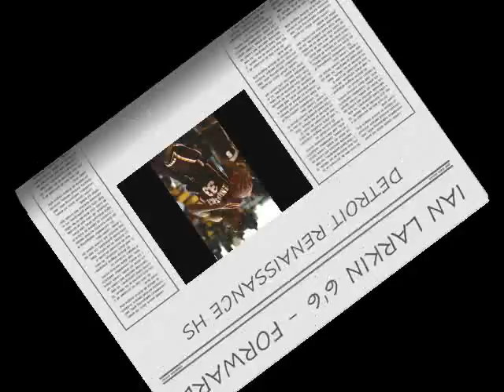Ian larkin Highlight Tape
6'6 Forward Ian Larkin from Detroit Renaissance HS and his 07-08 season highlights...